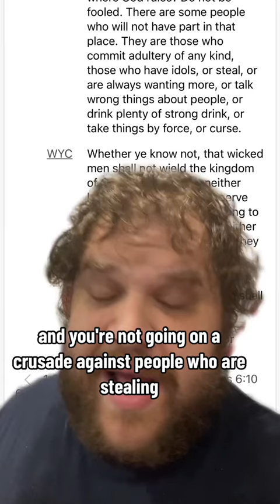more on the bible and homosexuality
*this video was originally posted to tiktok in March 2023